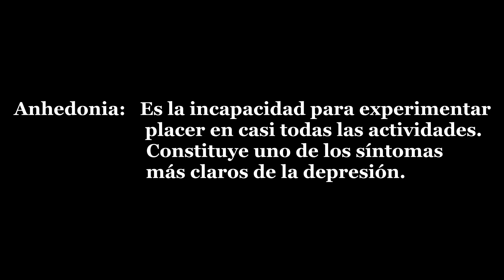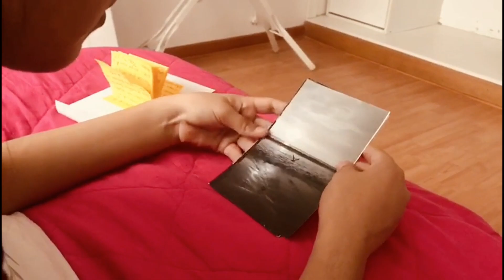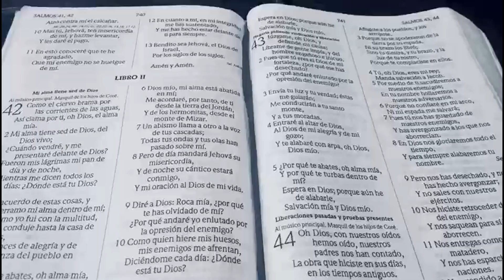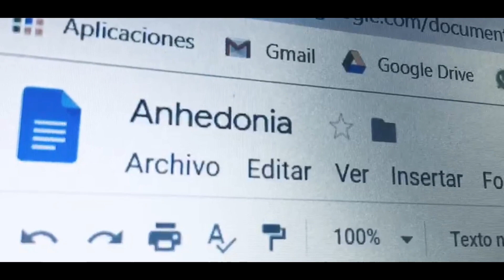Anhedonia - Cortometraje sobre la depresión (Short film about depression)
Cortometraje hecho por estudiantes de la Universidad de Lima de segundo ciclo para el curso de Arte y Cultura.